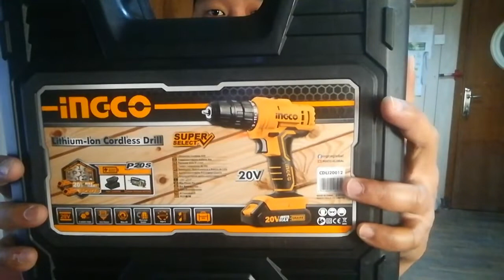Cordless drill ingco power tools wow gaano.katibay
ingco drill cordless
unboxing ingco cordless drill
drill ingco cordless
unboxing ingco
chargeable drill ingco
Batang kuwait vlogs05
Batang kuwait
Vlogs kuwait
Vlogs batang kuwait
Kuwait vlogs
Power tools unboxing
Power tools review
Ingco power tools
Bosch power tools
Cercular saw
Ingco impact drill
Ingco jig saw
Ingco cut off saw
Ingco cordless drill
Dewalt grinder 4"
Dewalt drill
Paano mag repair ng grinder
Paano mag repair ng drill dewalt
Paano pag repair ng grinder 7" dewalt
How to make bender
How to make metal bender out of bearing
Paano gumawa ng bender gamit ang bearing
Stanley plainer
Unboxing power tools
Rotarry hammer drill
Ingco grinder
Ingco drill
Ingco jig saw
Bosch impact
How to
Paano
Batang
Kuwait vl
Bearing bender
Pamimigay ng gloves
Unboxing power tools
Ingco cordless
Drill.ingco
Grinder ingco
Cut off saw ingco
Impact wrench bosch
Grinder dewalt
Grinder 7" dewalt
Jig saw ingco